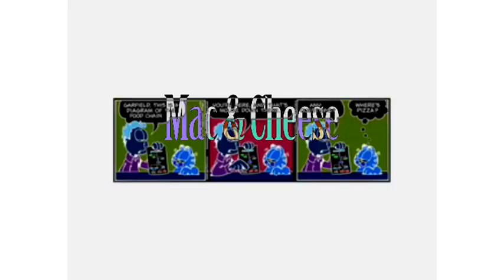VidTens443 vs cyclejunkie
One of the craziest matches I've ever played.

(The titles for Round 6 and 7 had to be enlarged, screencapped, then inverted because of issues involving Unicode characters.)

Note: cyclejunkie's Round 2 was renamed to:
"Jackackcagkackaggackgachagchakghakkakgagcahgga ; Cage Flicker On My Front Porch"